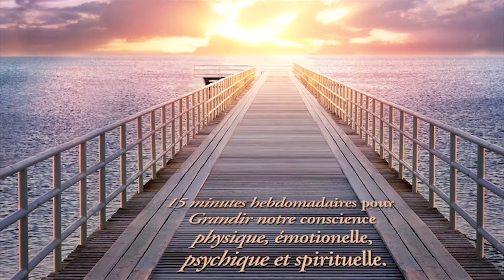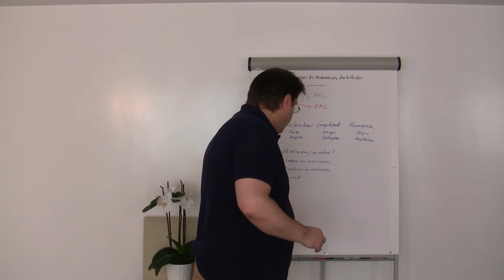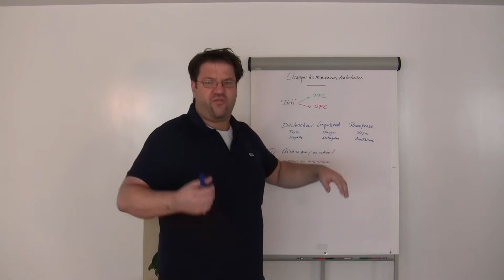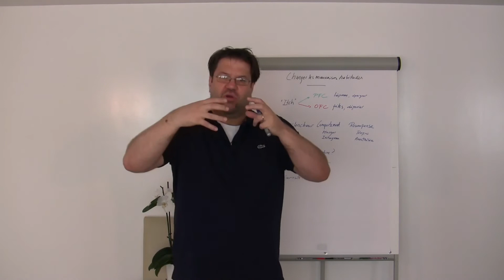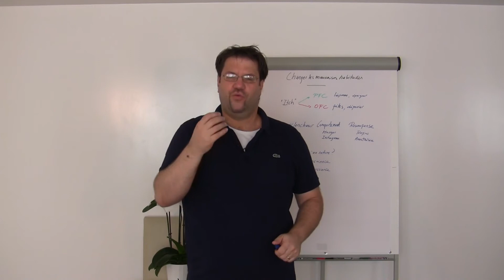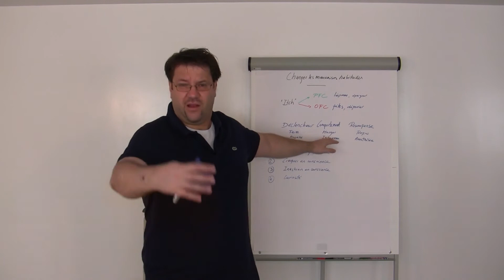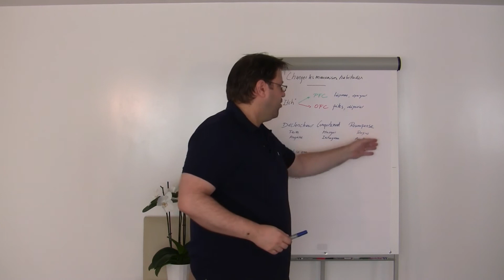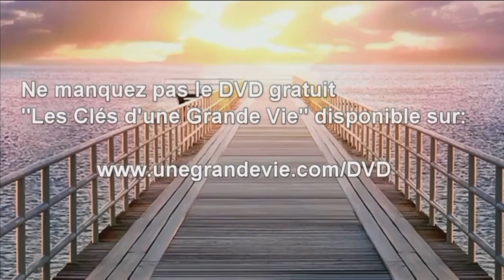Comment changer les mauvaises habitudes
Dans cet épisode d'"Une Grande Vie", le Dr. Yannick Pauli vous propose de découvrir un outil puissant pour changer nos mauvaises habitudes, basé sur la pleine conscience. En comprenant comment se crée une mauvaise habitude dans notre système nerveux, il est possible de prendre conscience de son déclencheur et de toutes ses conséquences, puis de défaire ce comportement.

Je vous propose de découvrir un outil puissant pour changer nos mauvaises habitudes, basé sur la pleine conscience. Une mauvaise habitude est un comportement inconscient, automatique que nous faisons pour calmer une angoisse intérieure, une difficulté à rester seul en pleine conscience avec soi-même.
Il est important de comprendre que notre système nerveux...